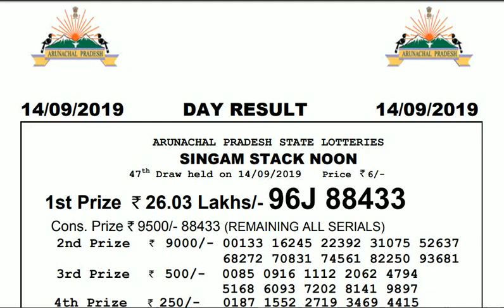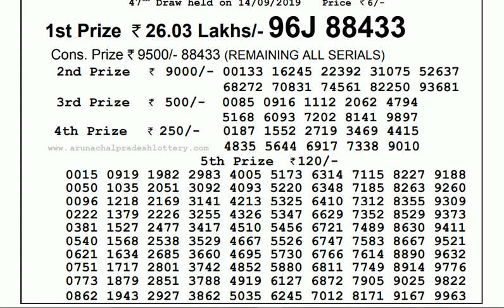Lottery Live I Lottery Results I Sombad Lottery 11.55am 04.00pm 08.00pm gdn